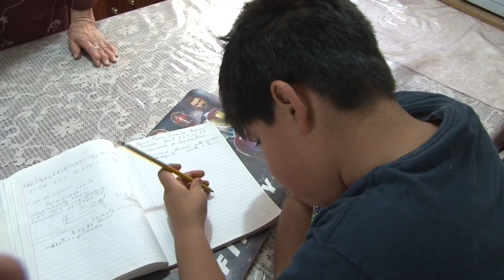PIDEN APOYO PARA LUIS | 20 ABRIL 2018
La  familia Arreola hace  una  petición de apoyo para el niño Luis Emanuel, quien con tan sólo 9 años de edad le diagnosticaron una enfermedad que le esta ocasionando la perdida de la movilidad del lado derecho de su cuerpo, así lo explicó para las cámaras de Canal 12  la abuelita de Luis, la señora  María de la Luz Arreola.